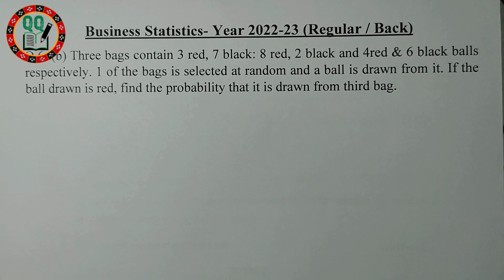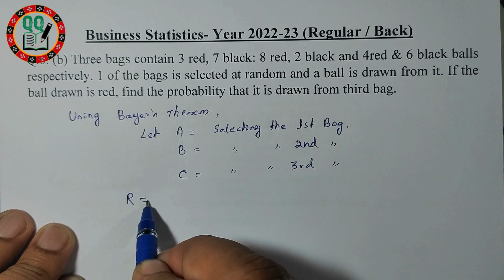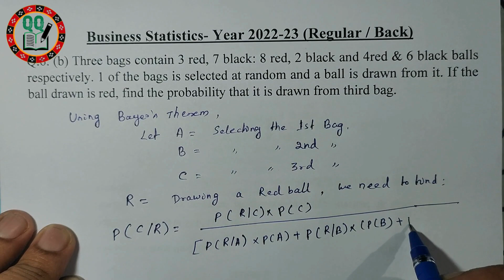Business Statistics -Previous Year Questions & Answers-2022-23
Question No-6 (b)
Long Questions
business statistics previous year questions solutions
year 2022-23
bput odisha
imba student
imba bhubaneswar
university examination 2024